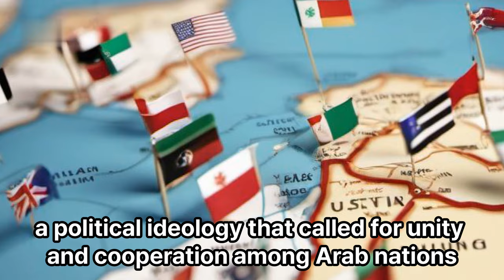Unveiling the Legacy: The Fascinating Facts of Gamal Abdel Nasser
Join us on a captivating journey through the life and times of one of the most influential leaders of the 20th century, Gamal Abdel Nasser. In this video, we delve deep into the enigmatic world of Nasser, uncovering the remarkable facts that shaped his leadership and left an indelible mark on the history of Egypt and the Arab world.

Gamal Abdel Nasser, a charismatic and visionary figure, rose from humble beginnings to become Egypt's second president. His leadership spanned over a decade and forever changed the political landscape of the Middle East. This video presents a comprehensive exploration of Nasser's life, highlighting key facts that define his legacy:

Rise to Power: Discover how Nasser's charismatic personality and revolutionary ideals catapulted him from a young military officer to the pinnacle of Egyptian politics.

Suez Crisis: Dive into the dramatic events of the Suez Crisis, a defining moment in Nasser's career, when he defied Western powers and successfully nationalized the Suez Canal.

Pan-Arabism: Explore Nasser's role in championing the cause of Pan-Arabism, a movement that aimed to unite Arab nations and challenge colonial influences.

Land Reforms: Learn about Nasser's bold land reforms, which aimed to redistribute land from wealthy landowners to peasants, reshaping Egypt's social and economic landscape.

Leadership Style: Gain insights into Nasser's leadership style, characterized by his fiery speeches, unyielding determination, and commitment to modernizing Egypt.

Relationship with the United States and the USSR: Understand the complex dynamics of Nasser's foreign policy, as he navigated between the Cold War superpowers.

Legacy: Explore how Nasser's legacy continues to influence Egyptian and Arab politics today, and how his ideas continue to shape the region's
history.

This video provides a balanced and informative perspective on Gamal Abdel Nasser, shedding light on his accomplishments, controversies, and enduring impact on the world stage. Whether you're a history enthusiast or simply curious about the life of this iconic leader, "Unveiling the Legacy: The Fascinating Facts of Gamal Abdel Nasser" is a must-watch exploration of a man whose story continues to resonate in the modern era.

the suez canal facts,hellenic cultural center of the southwes,the school of global affairs and public policy,nasser,struggle over the nile,what happened in the suez canal crisis?,the suez canal,the suez canal crisis,the suez canal history,Pan-Arabism,United Arab Republic,Nasser's role in modernizing Egypty,Second President of Egypt,Nasser's impact on Egypt